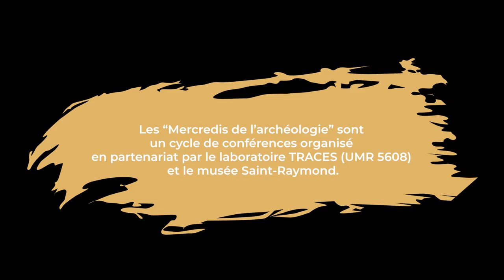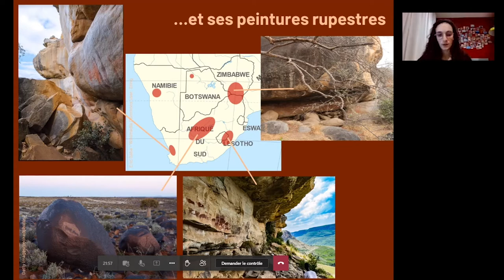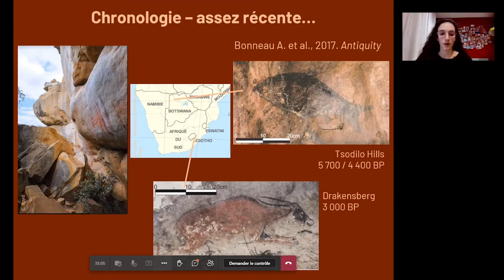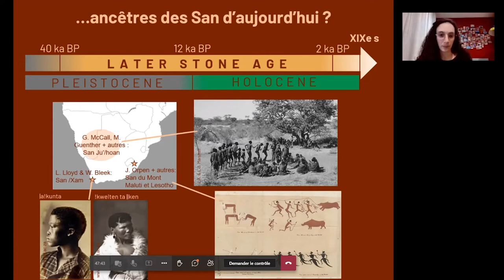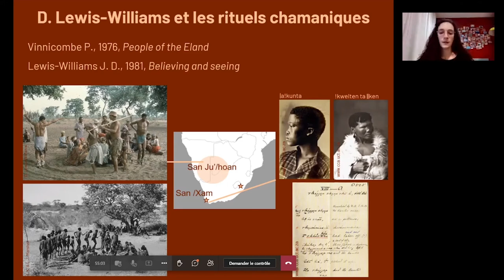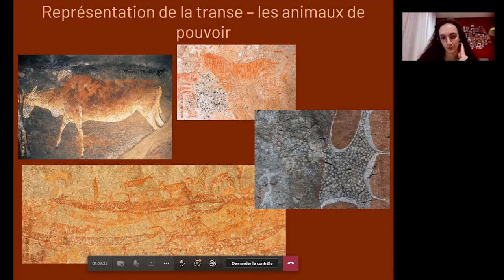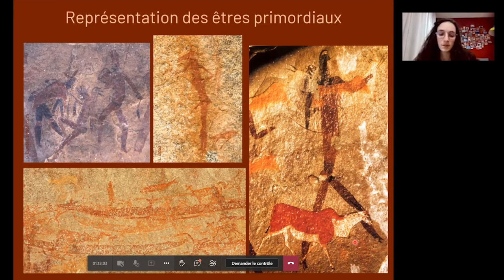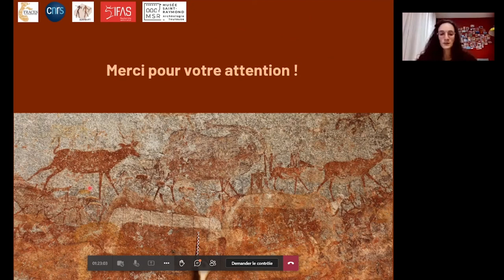[Léa Jobard] L'art rupestre des chasseurs-collecteurs de l'Afrique australe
Région privilégiée par les préhistoriens pour la qualité et l’ancienneté de ses dépôts archéologiques, l’Afrique australe renferme également une des plus grandes concentrations de sites d’art rupestre au monde. Une grande partie de cet art, gravé ou peint, est attribuée aux populations de chasseurs-collecteurs du Later Stone Age, les plus anciennes peintures ayant été datées autour de 6000 cal BP, les plus récentes réalisées au XIXe siècle. S’appuyant notamment sur la comparaison entre l’iconographie et l’abondante documentation ethnographique concernant les San (communautés actuelles de chasseurs-collecteurs), deux principales interprétations ont été proposées pour expliquer cet art. D’un côté, la théorie chamanique intègre la réalisation de peintures rupestres à des rituels chamaniques pratiqués par les groupes du LSA. De l’autre côté, les images rupestres seraient des représentations des mythes fondateurs des chasseurs-collecteurs. Dans les deux cas, les croyances religieuses des groupes humains sont à l’origine de la pratique graphique. Mais, lorsque l’on considère des éléments tels que les variations iconographiques entre les régions d’Afrique australe ou le contexte environnemental des sites ornés, on peut se demander si seuls les besoins religieux ont motivés l’aménagement de panneaux d’art rupestre, ou si d’autres besoins, d’ordre sociaux ou économiques par exemple, ont pu s’y ajouter.

Pour suivre les actualités du laboratoire TRACES, rendez vous sur le ou sur Twitter

Pour suivre l'actualité du musée Saint-Raymond, on vous attend sur le compte Twitter,
Programme des conférences à venir sur le site du musée Saint-Raymond